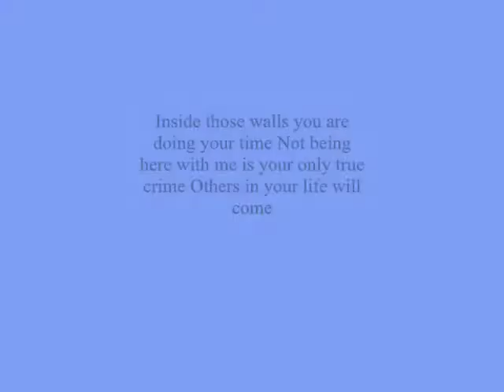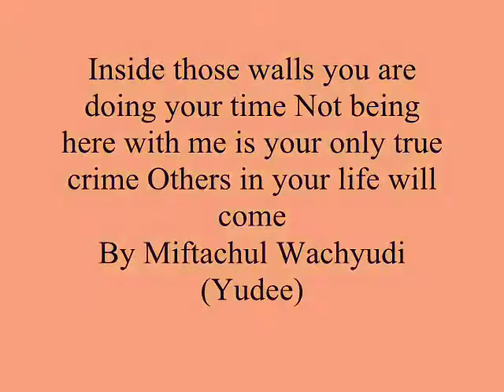Inside those walls you are doing your time Not being here with .- Miftachul Wachyudi (Yudee)